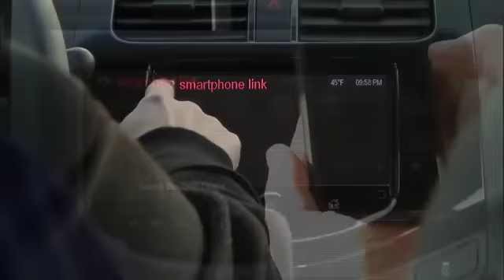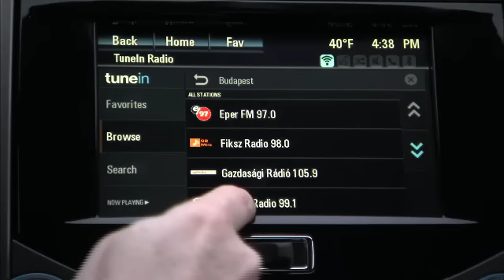General Motors' James Bell at CES 2013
GM's very own James Bell describes to us how GM is transforming each and every one of their vehicles into a more accessible, technologically driven ideal of the future. From Siri integrated technology, to steering wheel controls, GM hopes that CES 2013 will provide a closer look at all the new technology from Detroit.